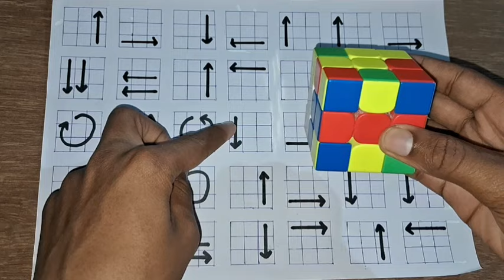solve a rubik's cube: a secret way to solve a rubik's cube like a cube master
solve a rubik's cube: a secret way to solve a rubik's cube like a cube master | cube solve

rubik's cube
how to solve a rubiks cube
rubiks cube
cube
how to solve the rubik's cube
how to solve a rubik’s cube
how to solve a 3x3
rubik's cube tutorial
learn to solve the 3x3 rubik's cube
rubik's cube how to solve
how to solve rubiks cube
solving a rubiks cube
rubiks cube tutorial
learn how to solve a rubik's cube in just 1 minute
learn how to solve a rubik's cube in 1 minute
how to solve a rubik's cube in just 1 minute
rubik's cube
the secret to becoming a rubik's cube master in just 60 seconds!
rubiks cube
rubik's cube tutorial
rubik's cube master in just 1 minute
cube
rubik's cube
how to solve rubik's cube
rubiks cube
rubik's cube tutorial
how to solve a rubik’s cube easy
how to solve a rubik cube for beginners
easiest solve rubiks cube
easiest way to solve a cube
rubik's cube
rubiks cube

THIS IS NOT A REAL METHOD TO SOLVE A RUBIK'S CUBE, THAT IS THE TRAINING FOR NON-CUBERS

BUDGET CUBES NON-MAGNETIC

BUDGET CUBES MAGNETIC

   AND MANY MORE TYPES OF CUBES VISIT
         "CUBELELO" STORE ON YOUR DEVICE
         BROWSER